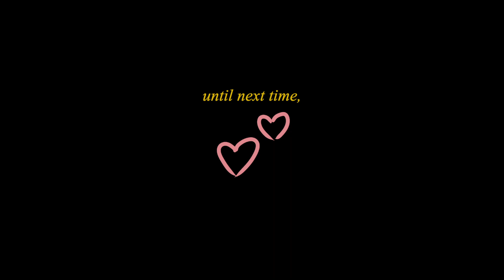scenes from portsea ((a mini vlog)) 🌾🪨🌊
clips from a family trip to the portsea, the town on the edge of the city !!

i'll be back with regular content very soon !! thanks for your support and patience. 🥺

724; ♡